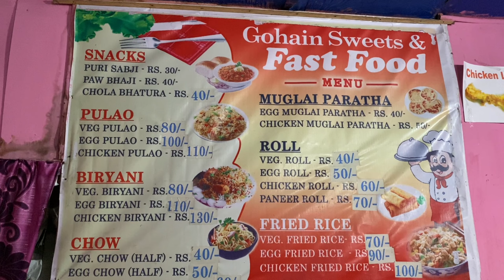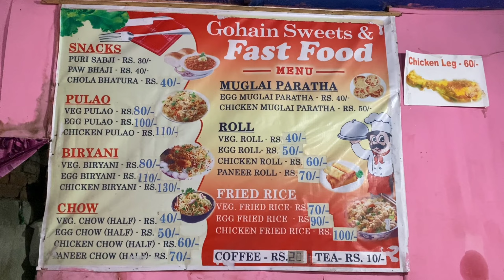CHOCOLATE 🍫 খাই কি হল চাওঁক 😂 || assamese vlog